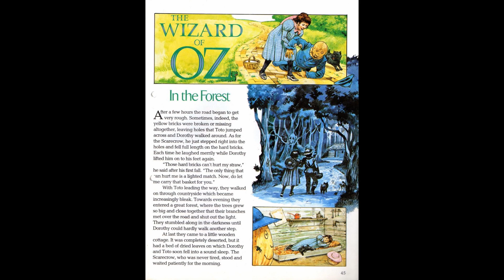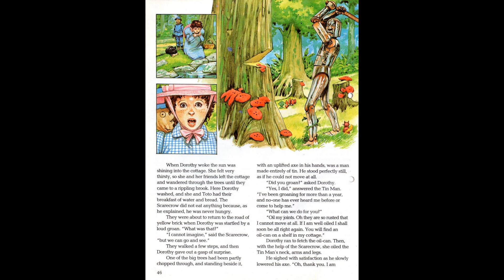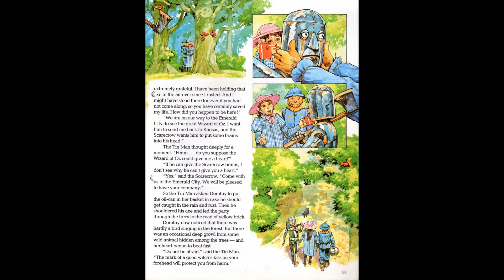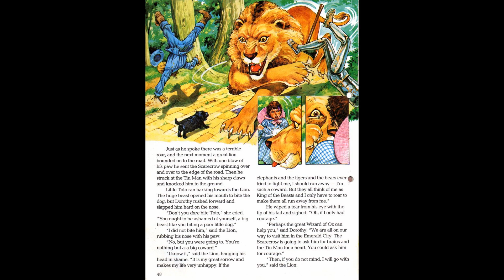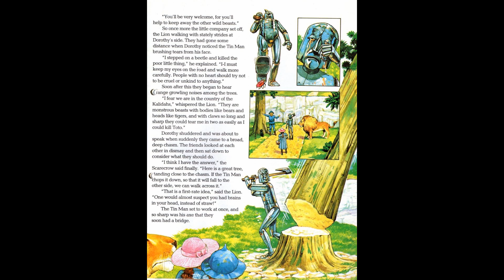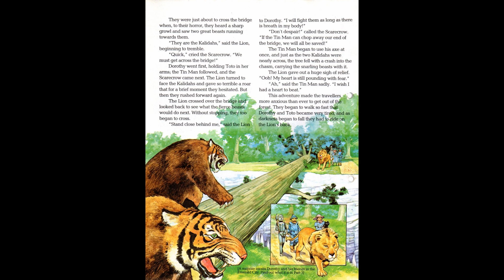The Wizard of Oz Part 2 In the Forest